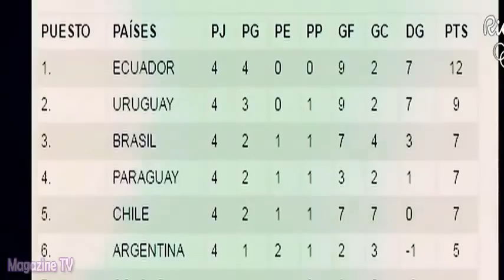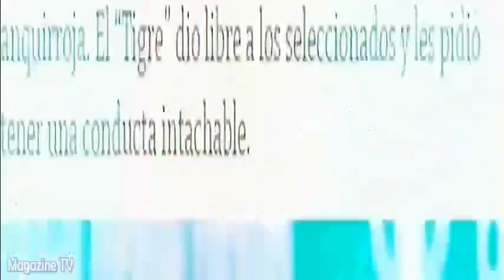AMOR AMOR AMOR 22/03/16 ¡AMPAY! ADVÍNCULA ES CAPTADO JUERGUEANDO EN UNA DISCO DEL SUR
AMOR AMOR AMOR 22-03-16 A puertas del partido de la selección contra Venezuela por las eliminatorias, Luis Advíncula fue captado juergueando en una discoteca del Sur.

AMOR AMOR AMOR MARTES 22 DE MARZO DEL 2016
22/03/16